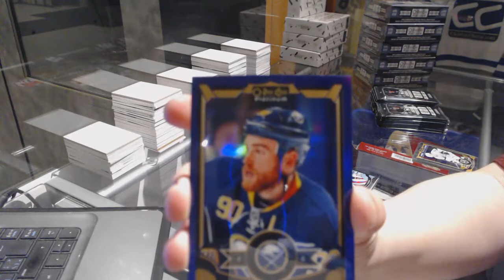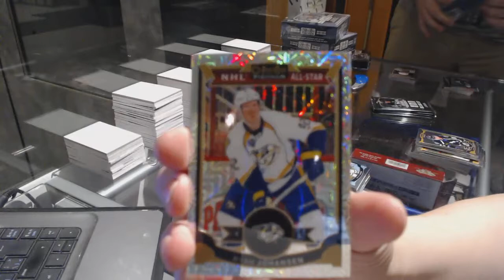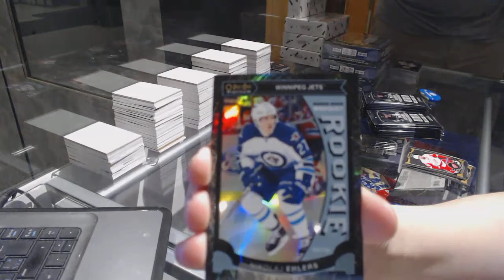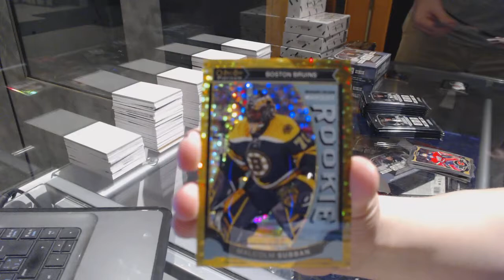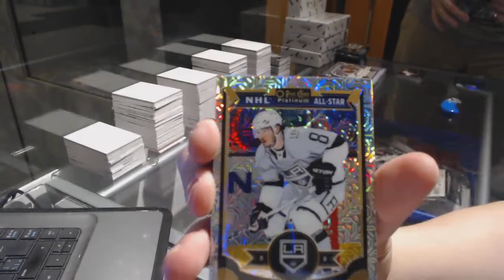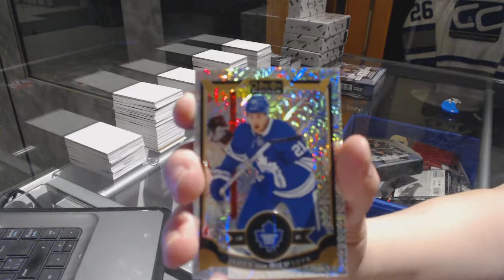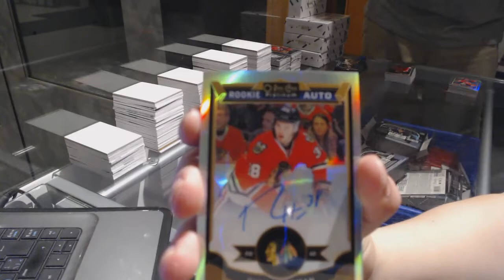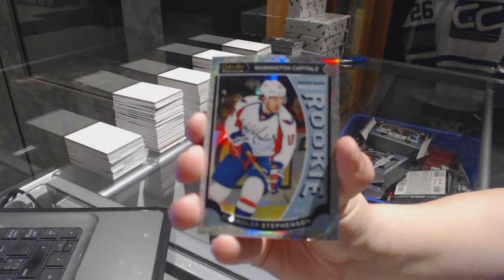Blues00's 15-16 Upper Deck OPC Platinum Hockey 6 Box Break